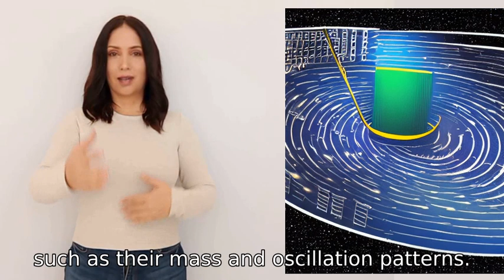What can be inferred by the systematic detection of neutrinos?